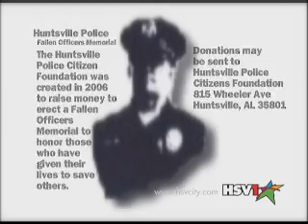City of Huntsville - Earth Day Initiatives 2009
Mayor Tommy Battle Video Address

Topics: Earth Day Initiatives, Partnership with Barnes & Noble